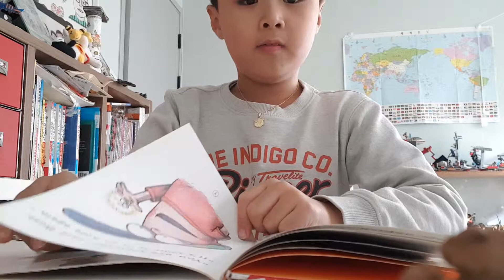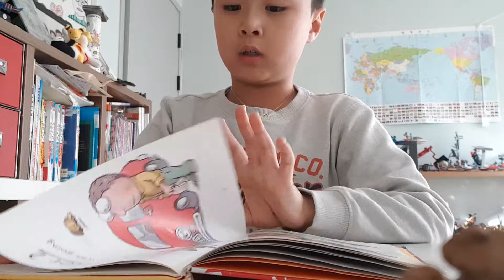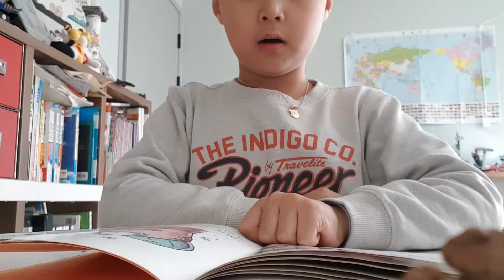Leo books,I spy fly guy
영어책읽기